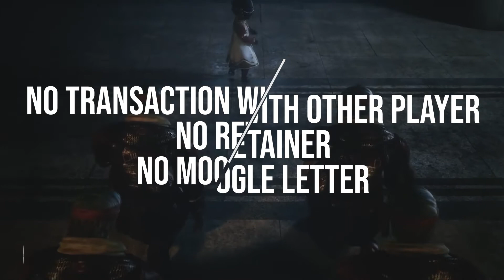Final Fantasy XIV Indonesia - Free Player Update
GAME NAME : Final Fantasy XIV Online
GENRE : MMORPG
Device : PC